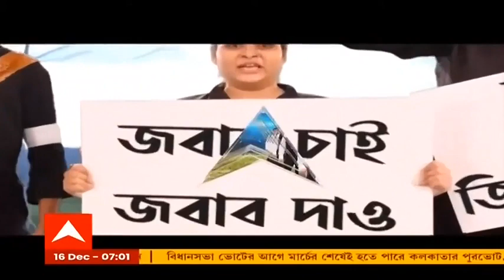WB Election Results 2021: 'আক্রান্তদের নিরাপত্তা দিতে পারছে না পুলিশ', জগদ্দলে অর্জুন সিংহ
জগদ্দলে আক্রান্ত বিজেপি (BJP) কর্মীদের বাড়িতে দেখা করতে গেলেন অর্জুন সিংহ (Arjun Singh)। অভিযোগ, ওই এলাকায় বিজেপি কর্মীর বাড়িতে ভাঙচুর চালানো হয়েছে। অর্জুন বলেন, ‘আমরা জনপ্রতিনিধি। আমরা যদি আমাদের কর্মীদের সুরক্ষা দিতে না পারি, আমাদের পদত্যাগ করা উচিত। যাঁরা আক্রান্ত হচ্ছেন তাঁদের পুলিশ নিরাপত্তা দিতে পারছে না। আমাদের আগামী সময়ে আন্দোলন করা উচিত। দলকে এই বিষয়ে পদক্ষেপ নিতে অনুরোধ করব।’